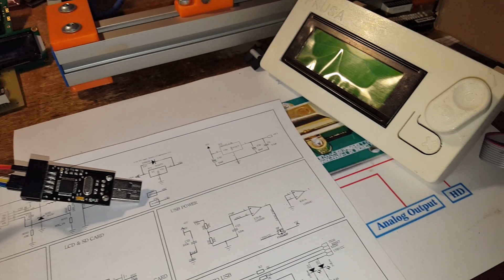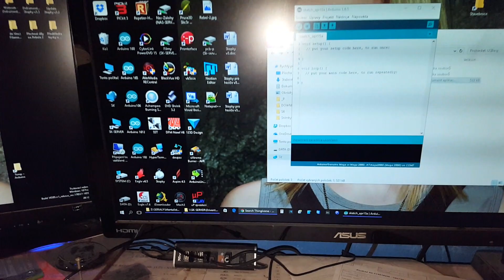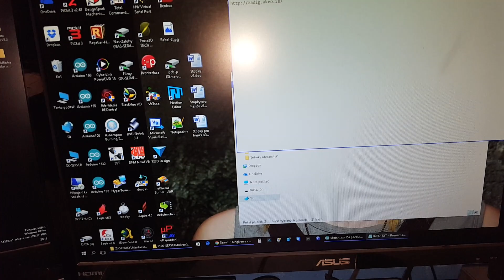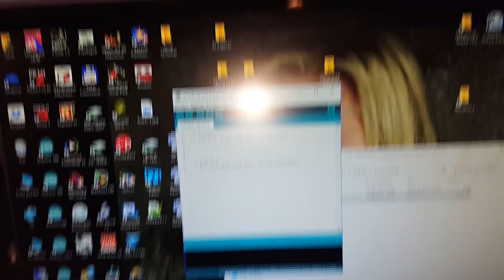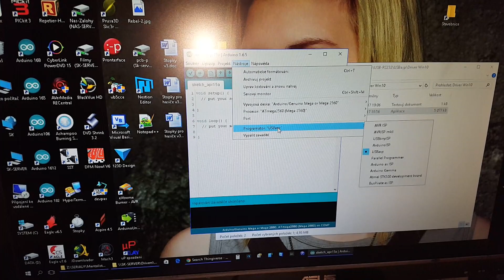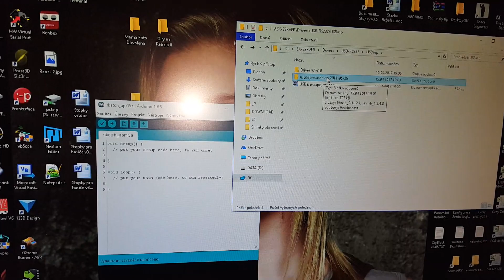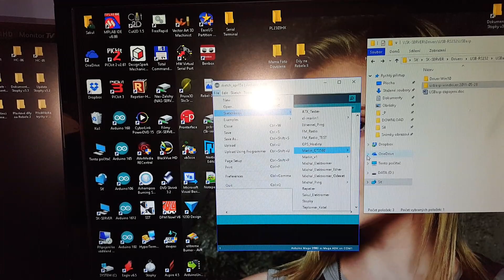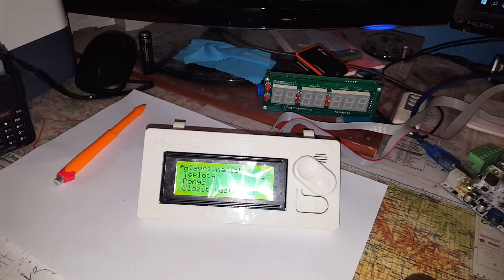Jak nahrát Bootloader do desky GT2560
Tak v tomto videu jsem ukazoval jak nahrát Bootloader do desky GT2560, která se používá pro řízení 3D tiskárny. Součástí je i jak nahrát firmware. Další info lze najít zde: